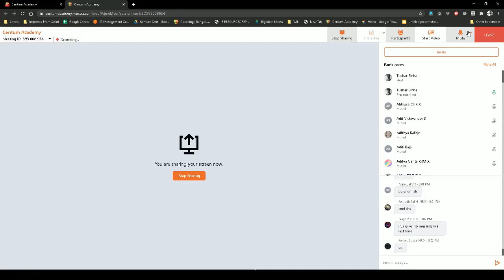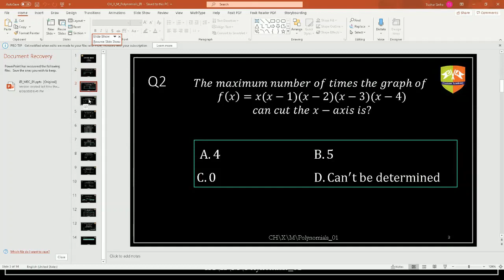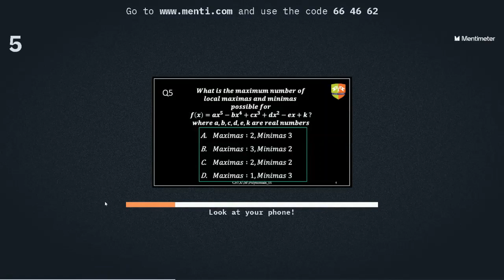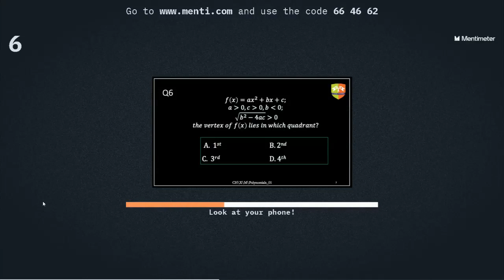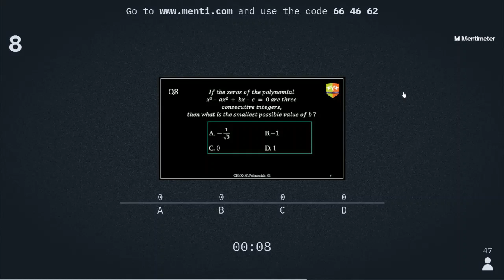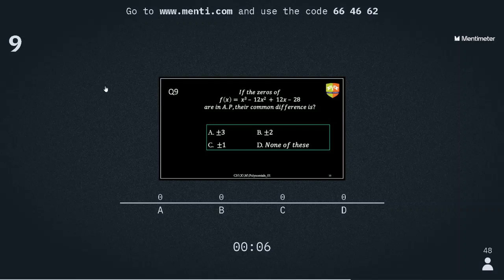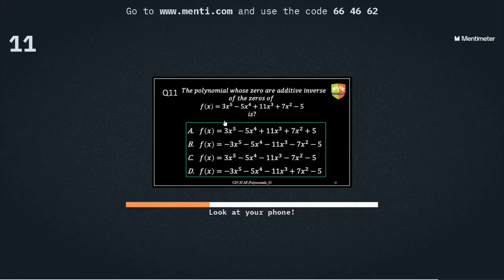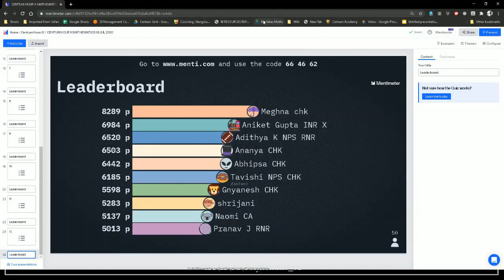CENTUM HOUR X MATHEMATICS [03 JUL 2020 ]